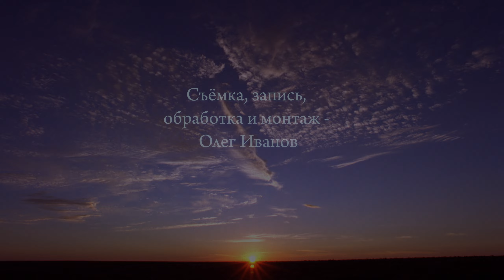Вичуга. Храм Воскресения Христова. Поют Н.Синдеева и иеродиакон Роман (Огрызков)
Вичуга (Ивановская обл.). Храм Воскресения Христова, 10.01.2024 г.
Поют Надежда Синдеева и иеродиакон Роман (Огрызков).
0:00:05 - ирмосы Рождества греч. роспева

Использованы фрагменты видео с коптера с канала «Познай Мир»
«В 1822 г. крепостной крестьянин Разоренов Дмитрий Андреевич организовал в д. Тезиха раздаточную контору, где ткачи-надомники получали пряжу, а затем сдавали готовые холсты. Его наследники организовали ткацкое производство. В то время деревня относилась к приходу Покровского храма с. Хренова, однако дальность расстояния от приходского храма создавала неудобства для жителей. В 1864 г. на средства купца Разоренова Д. А. был построен деревянный храм святых первоверховных апостолов Петра и Павла с приделом Смоленской иконы Божией Матери, после чего деревня стала называться с. Тезино.
Увеличение количества жителей привело к необходимости расширения храма, для чего в 1900 г. были сделаны боковые пристройки. После смерти Разоренова Герасима Дмитриевича предприятие перешло к дочери Анне и ее мужу Кокореву Ивану Александровичу.
Новый величественный собор, способ- ный вместить 3 тысячи человек, построен на средства фабриканта Кокорева И. А. в связи с трагической гибелью его 19-летней дочери Лидии. Девушка поправляла перед сном
лампадку у иконы, и от стоявших на столе свечей на ней вспыхнула ночная рубашка . От полученных ожогов она умерла через пять дней. 30 мая 1908 г. , в годовщину ее смерти, был заложен храм. Освящение было совершено 5 июня 1911 г. епископом Костромским и Галичским Тихоном.
Автор проекта храма и внутреннего убранства - московский архитектор Кузнецов Иван Сергеевич. Внутренние росписи были выполнены художниками Палеха в стиле древнерусской живописи XVII в. Архитектурное решение храма и оформление фасадов огромными майоликовыми панно не имеют аналогов. Приделы в храме были посвящены мученице Надежде и Всем Святым и святой мученице Лидии.
Богослужения в храме прекратились в 1927 г., храм закрыт по решению облисполкома от 28 декабря 1930 г. Деревянный храм закрыли в 1938 г. , здание сильно пострадало во время пожара и было снесено.
12 мая 1990 года после десятилетий забвения в Воскресенском храме состоялась первая служба. На службу собрались сотни верующих - не передать той радости, которая была после торжественного богослужения. Городская газета «Вичугские новости» писала: «Не одно десятилетие мы с ледяным равнодушием взирали, как на наших глазах умирало удивительное творение рук человеческих. От былого величия, по сути, осталась одна оболочка. Нужно только преклониться перед мастерством безвестных строителей, если ни время, ни стремление современных варваров уничтожить этот величественный памятник архитектуры не смогли превратить в прах его стены. Воскресенская церковь была построена в начале века, но, не успев окрепнуть, была обречена на гибель. И кто знает, сколько бы эта вакханалия продолжалась , если бы свежие перестроечные ветры не повеяли над нашей многострадальной Родиной. По всей стране открываются церкви, звучит колокольный звон, люди тянутся к храмам, видя в них источник доброты, милосердия, помощи, любви и надежды».
В июне 1991 года настоятелем церкви Воскресения Христова был назначен протоиерей Петр Косянчук. С его назначением стали активно вестись работы по восстановлению храма. Была отремонтирована кровля, и возведены купола. Вставлены окна, и очищены от многолетней копоти и грязи, а затем побелены внутренние стены храма. До 1996 года служба зимой проходила в домовой церкви дома притча. В 1997 г. храм стал отапливаться и принимать прихожан круглый год. В последующие годы был восстановлен иконостас, расписаны стены и отремонтирован пол.
В рамках подготовки к 100-летнему юбилею храма в 2008 году был организован попечительский совет. Возглавил его глава администрации города Вичуги Ступнин Вячеслав Григорьевич. На первом заседании совета присутствовал епископ Иваново-Вознесенский и Кинешемский Иосиф. Владыка благословил совет и пожелал Божьей помощи в выполнении намеченных мероприятий. Результатом деятельности совета стали масштабная реконструкция и обновление покрытия пяти куполов храма, а также благоустройство территории. Кроме этого, на средства председателя Вичугского райпо Черных Аркадия Ивановича был изготовлен и установлен новый купол на колокольне. В планах по восстановлению исторического облика собора - замена майолики на южной стороне, приобретение новых колоколов, замена иконостаса.»